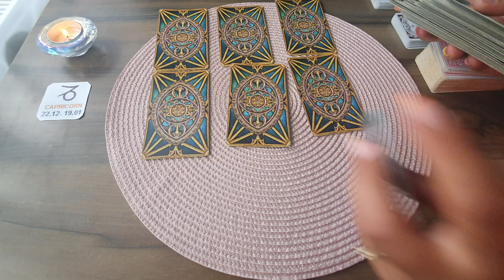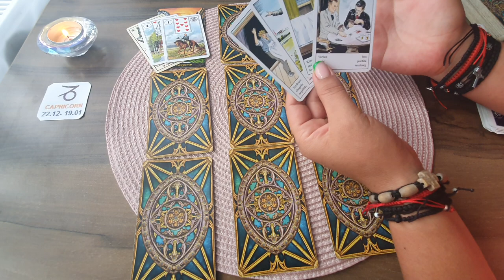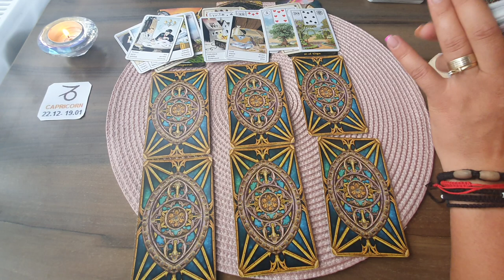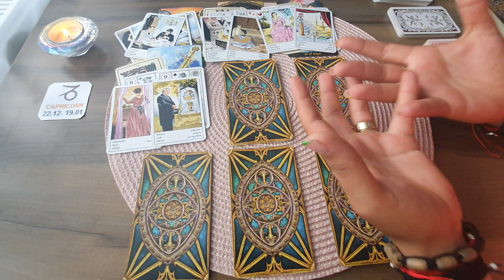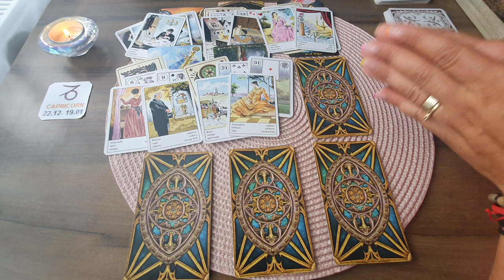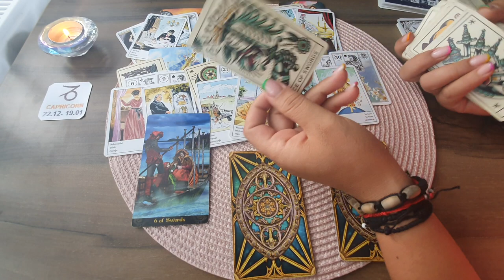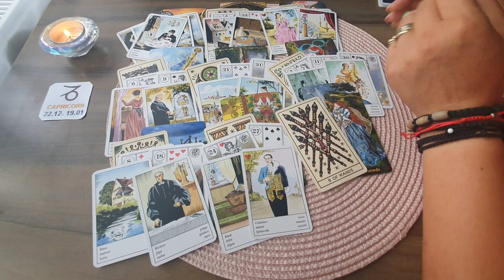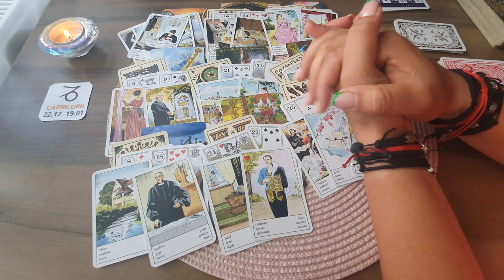Etalare Dragoste !!! 16 - 31 IULIE 2022!!! Zodia Capricorn!!!